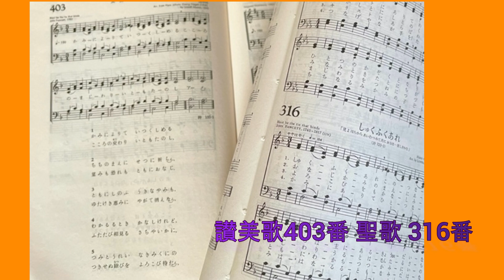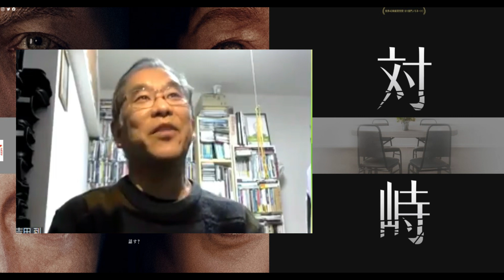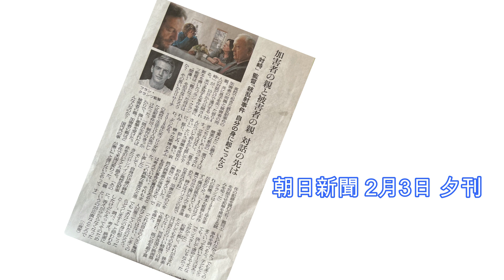第8回 オンライン映画カフェ（今回から名称を変更） 『映画「対峙」の魅力にせまる』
高校で起きた銃乱射事件で息子が犠牲になった両親と、加害者の両親の四人が教会の一室に集まって話し合いをする。
被害者と加害者の4名が話す場所はキリスト教会。
彼らの立場になってこの映画のテーマをともに考えてみませんか。
スペシャル・ゲスト  福音歌手 森祐理さん
★2023年2月５日（日）PM9:00 ～10：00
★主催：聖書で読み解く映画カフェ/クリスチャン映画を成功させる会
★協力：ライフ・クリエイション（いのちのことば社）
　　　　株式会社 トランスフォーマー